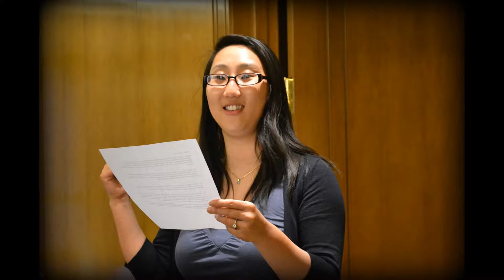Judge Parag Shah: Strive for Fulfillment instead of Success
On April 13, 2017, the South Asian Bar Association of GA and the Georgia Asian Pacific American Bar Association hosted a Reception in honor of the Hon. Parag Shah, recently appointed as Judge Pro Hac to the City of Atlanta Municipal Court. Judge Shah delivered a heartfelt speech: "Stop talking yourself out of it, and start talking yourself into it. Strive for fulfillment, not for success."